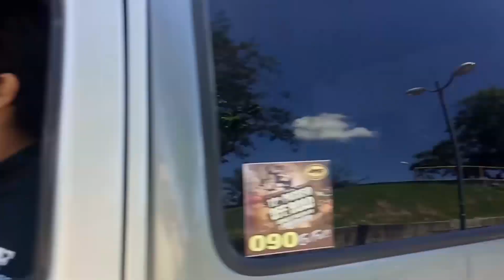12º Passeio OFF ROAD de Cornélio Procópio - PR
Um dos maiores eventos OFF ROAD do norte do Paraná, entrevistas, diversão, muito barro e motores cortando na alta pra atravessar os desafios.